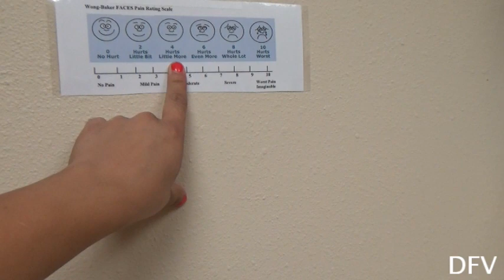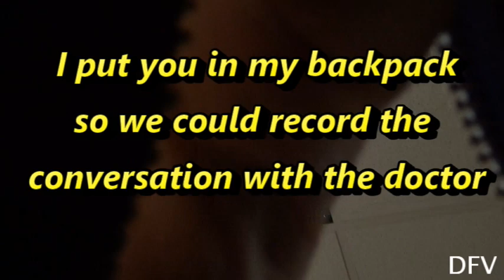Aiden's Urgent Care Visit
We had to take Aiden in. Join us for Aiden's Urgent Care Visit as we find out what the cause to his eye issue is.

RPG t-shirts:
Teespring.com/RandomProGamingLLC